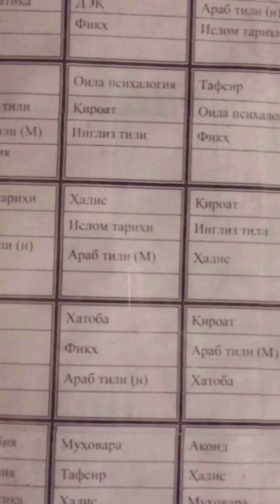BUHARA GEZİSİ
Semerkant gezimizin akabinde yeni durağımız buram buram tarih kokan tarihi mimarilerinden, eserlerinden arınmamış bir yer olan alimlerin şehri BUHARA.

Keyifli izlemeler :)